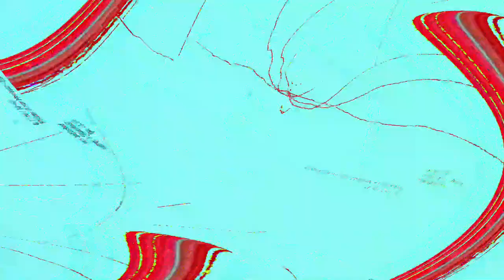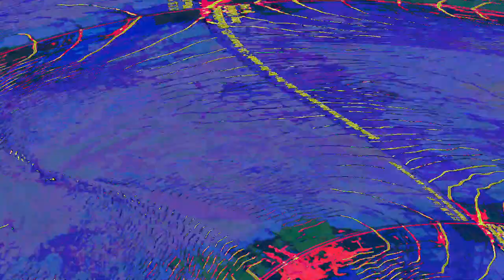[EPILEPSY WARNING] Movie 23 06 05 11h27m55s